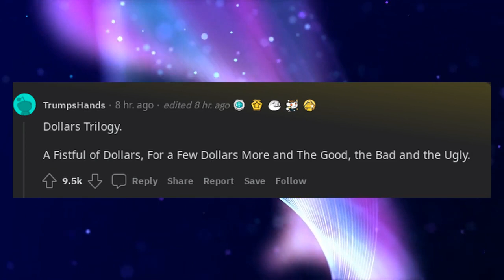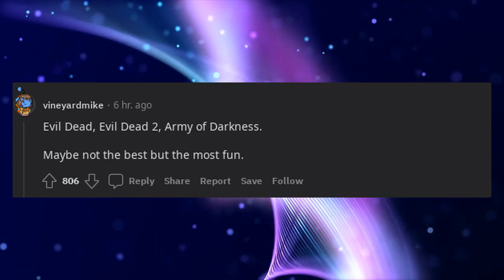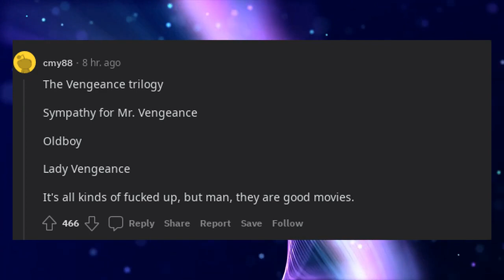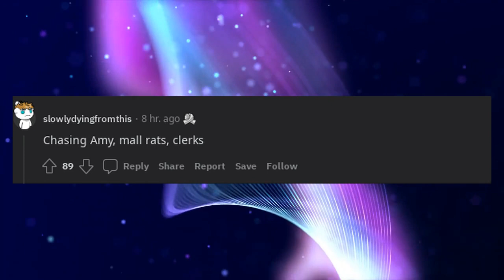What is the greatest film trilogy of all time?